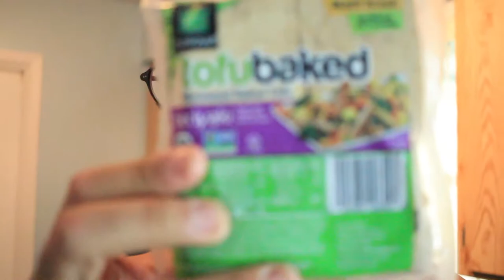Easy Vegan Lunch!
In this video I make a quick and easy meal that you can make at home in under 10 Minutes.